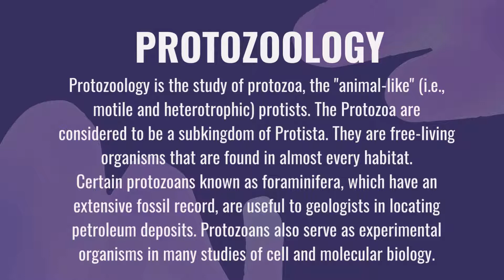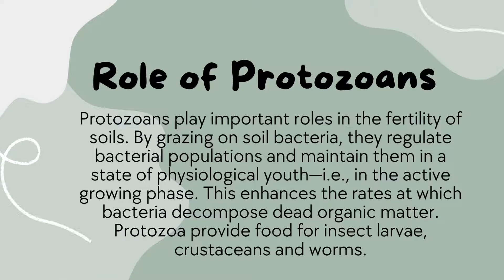What is Protozoology? | Importance of Protozoology | Animated Video!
This video is about:

Protozoology|Ciliates Protozoa|Protozoa flagellates|Ameba Protozoa|Apicomplexa Movement|Reproduction
Classification of Parasites in Parasitology:: Protozoology and Helminthology:: {briefly discussion}
What is Protozoology Basics | Chromosomes, Genes, DNA | Don't Memorise, classification of ecosystem
What is Protozoology with Examples? Urdu / Hindi
Define Protozoology? | what is Genetics? | Definition of ecology ?
 Protozoology/What is Genetics/Metabolism (Anabolism & Catabolism)
What is Protozoology? Lecture in urdu
What is  Protozoology with Full Information? – [Hindi] – Quick Support
Introduction to  Protozoology